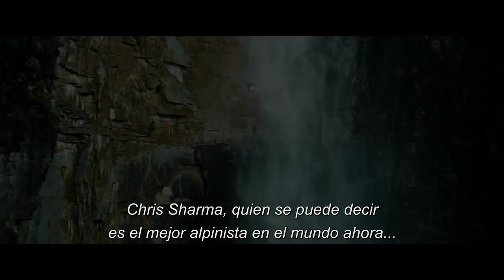PUNTO DE QUIEBRE (Point Break)- Alpinismo -Venezuela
No dejes de ver el nuevo tras cámara de Punto de Quiebre (Point Break) Alpinismo ,donde conocerás como fueron las grabaciones en "El Salto Ángel".
 Película protagonizada por  Edgar Ramirez y Luke Bracey. Desde el 9/01/2016 en las salas de Venezuela.